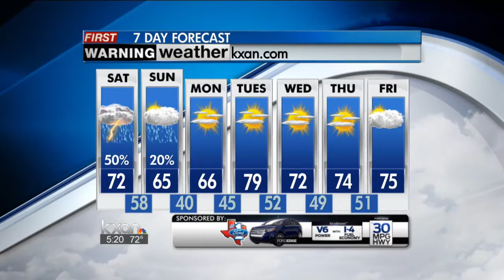Friday evening forecast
Temps dip into the 60s through the evening